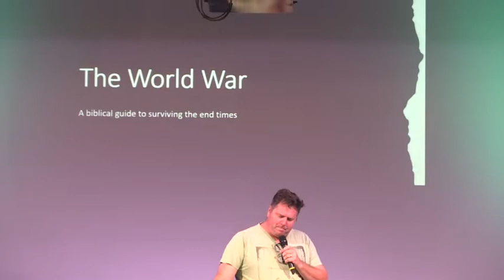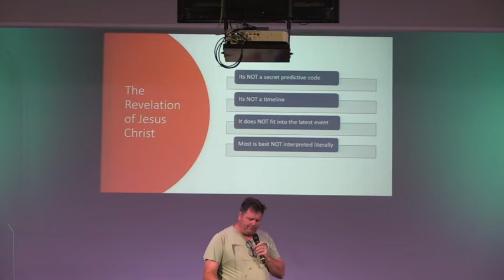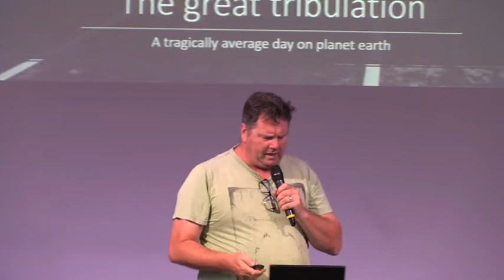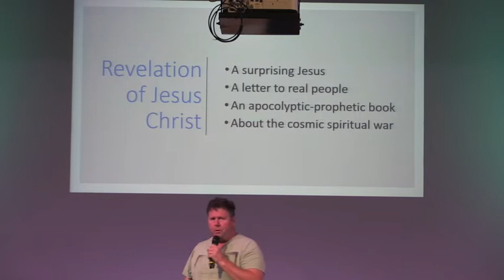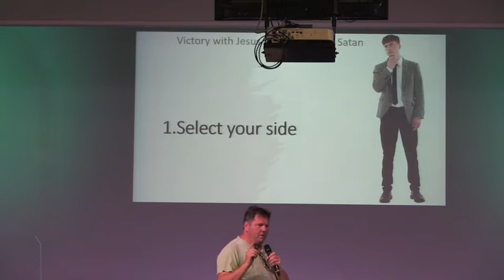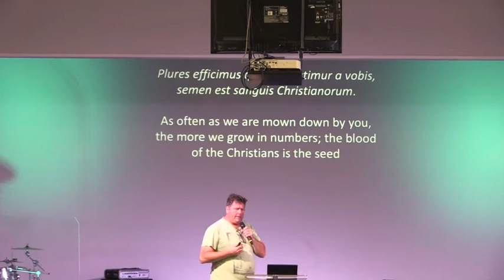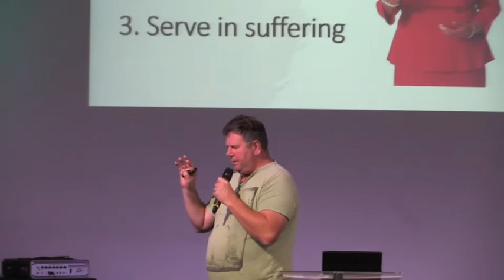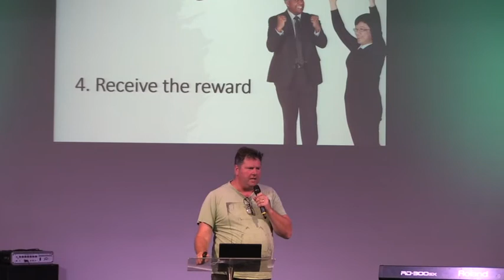Sunday 13th March: The World War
Sunday 13th March: The World War by Dr. Roger Lewis
A message on the End Times and book of Revelation and how we are to live as Christians in a challenging world